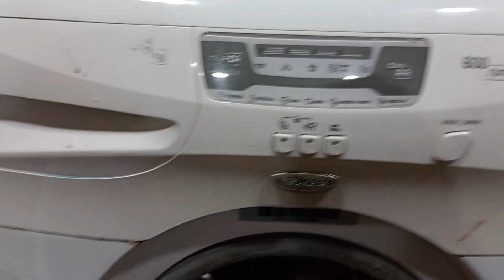OLOR en lavadora automática a qué se debe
en este video encontramos suciedad en lugares increíbles de nuestra lavadora